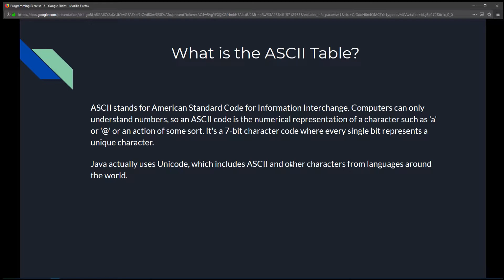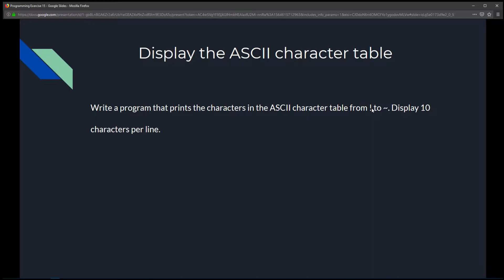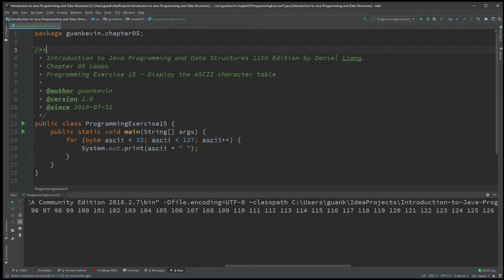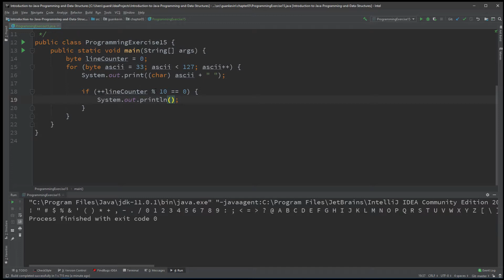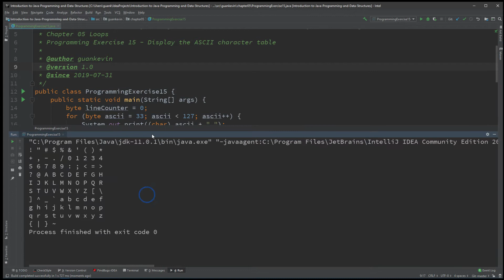Intro to Java Chapter 05 Exercise 15 - Display the ASCII character table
Book: Introduction to Java Programming and Data Structures, Comprehensive Version, 11th Edition
Authors: Daniel Liang
Chapter: 05 Loops
Programming Exercise: 15 - Display the ASCII character table
Programming Language: Java
IDE: Intellij
Theme: Darkest Dark
Recording Software: CyberLink Screen Recorder